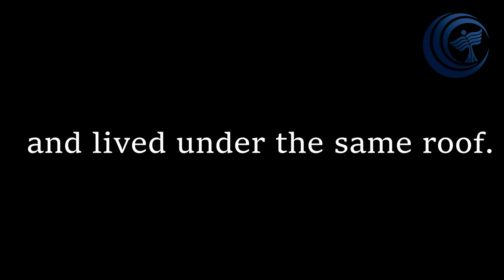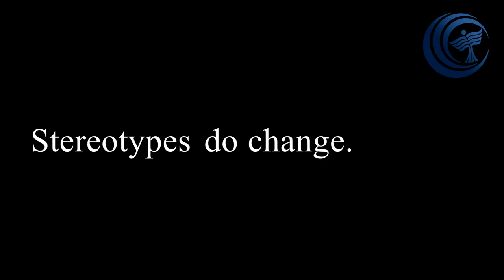Lets talk about STEREOTYPES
Ms. Leila Ben Salem - student of the University of Dunaújváros in the framework of the Stipendium Hungaricum Scholarship programme - made this video about the stereotypes. A very serious issue which must be faced by all who study abroad.